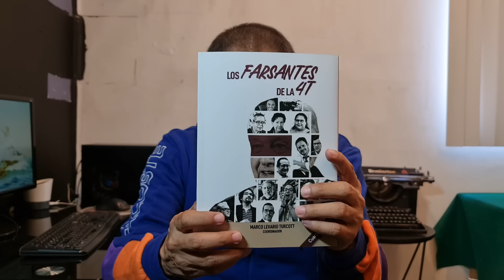"Edy Small, un zancudo de la 4T"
¡APÓYANOS!
Cuenta Santander Marco Levario Turcott
Tarjeta:
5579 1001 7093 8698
Clabe:
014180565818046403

Cuenta Scotiabank Marco Levario Turcott:
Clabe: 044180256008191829